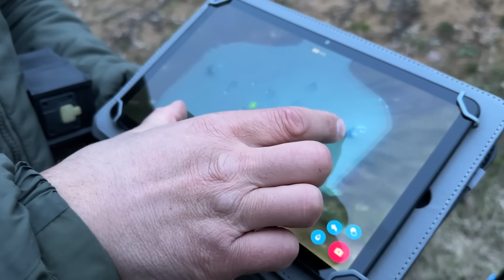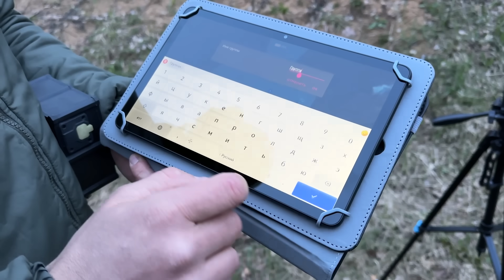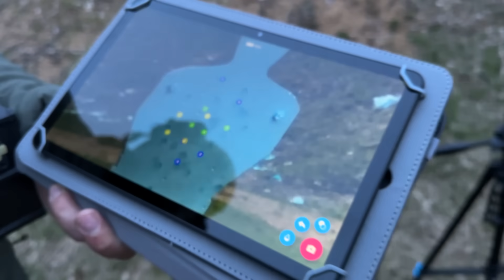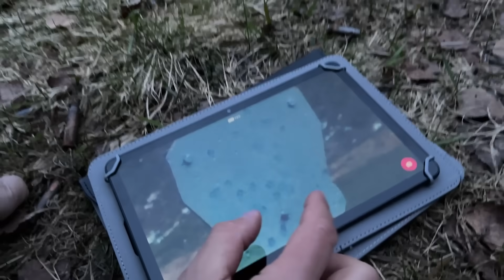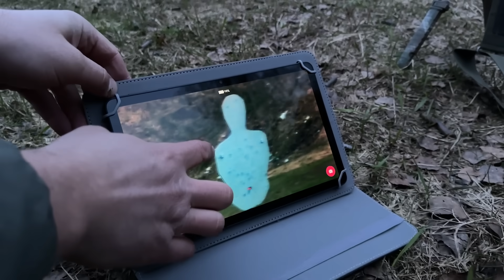МОБИЛЬНЫЙ ПОЛИГОН: НАБЛЮДАТЕЛЬ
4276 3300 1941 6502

Дабы неукоснительно стоять на позициях рационального символизма, закончу неделю в том же ключе, что и начал – новым видео из цикла МОБИЛЬНЫЙ ПОЛИГОН.

Скажу больше – на мой взгляд, именно НАБЛЮДАТЕЛЬ самый простой, но одновременно и самый полезный интеллектуальный комплекс от Компании АЛЬФА МОБИЛЬНЫЙ ПОЛИГОН:

Тренируйтесь Грамотно и да пребудет с Вами Сила!